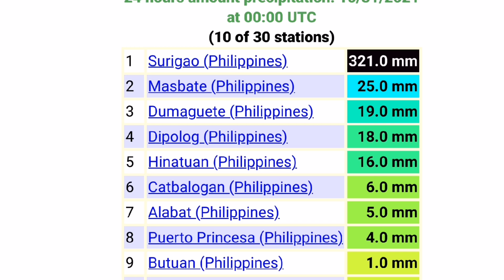Weather Update Today October 31 2021|PAGASA WEATHER FORECAST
Source of Information - PAGASA and Windy & WeatherNerds Ogimet